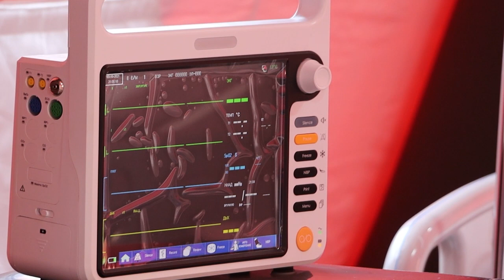На Херсонщині розгорнули мобільний госпіталь ДСНС України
Мобільний госпіталь ДСНС складається з 35 наметів та модулів, 24 з яких – палати для пацієнтів та блок інтенсивної терапії. Він автономний, забезпечений електрогенераторами, тепловими гарматами та баштами освітлення.

Загалом, його розгортання дозволить посилити потужності лікарні на 120 ліжко-місць для хворих на Covid-19.

ДСНС України